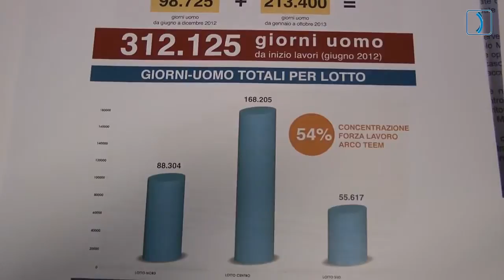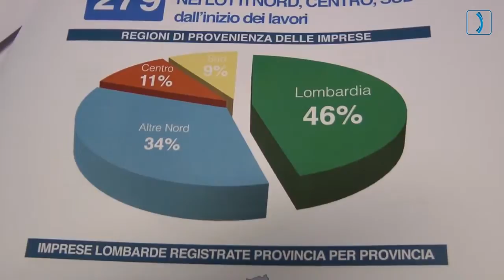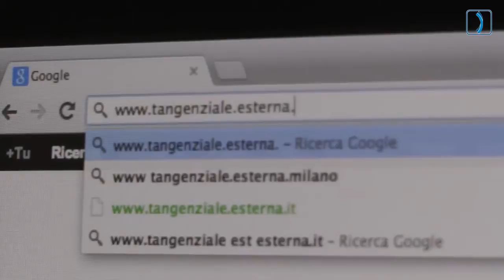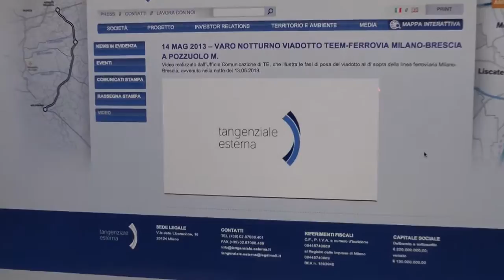Stefano Maullu - TangenzialeEsterna 19/11/2013